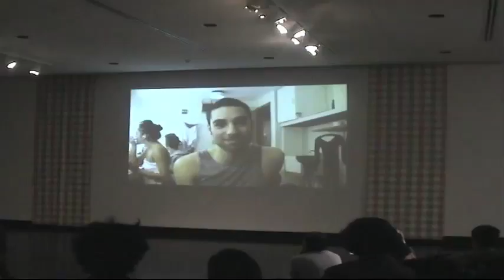honest. you do.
Clips from a Media infused dance piece performed at Skidmore College

Created by Elana Jacobs

Dancers:
Emily Craver
Brendan Duggan
Sarah Levy
Emily Sferra
Maggie Stack